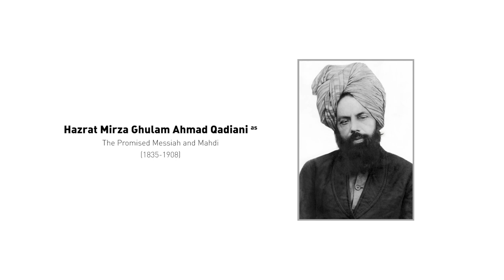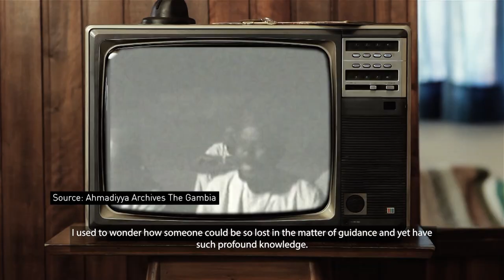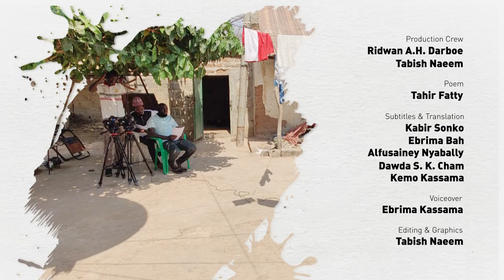Farafenni - The Gambia | Villages of Africa - Faith Inspiring Stories | Documentary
Join us as we journey to Farafenni, The Gambia, where the Jagne Kunda family's embrace of Ahmadiyya Islam ignited both faith and fierce opposition. Despite the spread of leaflets urging people to stay away, this resilient community stands strong.